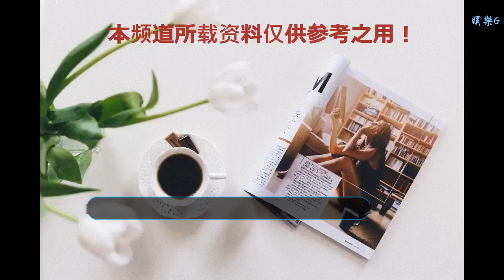《神龍訣之千年靈狐》定檔 1月29日看美艷小靈狐尋龍伏妖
谢谢！

      原標題：《神龍訣之千年靈狐》定檔 1月29日看美艷小靈狐尋龍伏妖
            　　今日，愛奇藝云騰計劃網絡大電影《神龍訣之千年靈狐》正式定檔1月29日愛奇藝VIP會員獨家上線。影片先導預告及定檔海報同步曝光，三界危機開啟，一場狐族、人類與魔族之間的驚世大戰一觸即發。
龍狐攜手大戰魔族 生死對抗懸念迭起

影片《神龍訣之千年靈狐》改編自網絡作家林落落的原著小說《我家有個狐仙守護神》，是今年愛奇藝云騰計劃重推的IP作品之一。制片方牧影團隊提煉出原小說中的“守護”主題，強化男女主人公人妖殊途的情感沖突。以喜劇為基調融入玄幻和動作元素，以詼諧諷刺手法，展開人性善惡及欲望的探討。
在今日曝光的先導預告中，三界風云突變，危機四起。魔族首領“混沌”為達到鞏固肉身，一統三界的目的，帶領眾妖入侵青丘國，殺死狐族守護真龍并意欲奪取龍丹。美麗的小祭司夏幽臨危受命，到人間尋找轉世真龍，并與書生冷之言、左少爺、捉妖師修染等人間志士攜手對抗魔族。究竟狐妖夏幽能否在人間找到轉世真龍的肉身；真龍靈狐又能否攜手斗敗魔族拯救三界？預告片懸念迭起，讓人充滿期待。
顏值聚集眾妖傾城 爆丸小子領銜帥氣男團

很多觀眾都對“聶小倩”、“小青”這樣的銀幕角色念念不忘。在《神龍訣之千年靈狐》中，同樣有一批顏值“傾城”的小妖。片中，在業內有“小劉濤”之稱的內地青年女演員周思竹飾演了長相甜美可人，性情活潑、性格剛毅的小狐妖夏幽。出演過《青春期》、《我愿意》等片的演員王夢婷飾演大反派混沌。此外，周越飾演的紫貂、劉子嫣飾演的白骨精、汪筠妍飾演的貓妖，每一個角色都各有美麗，成為影片中一道令人無法忽視的顏值風景線。
男主演陣容同樣亮眼。飾演冷公子的王成曾是著名童星，因出演《爆丸小子》中的周毅火而走紅，成為90后、00后童年的一代男神。飾演捉妖師修染的劉文瀚是著名主持人、演員，主持過《最佳現場》、《音樂風云榜》、《全民星任務》等多檔娛樂節目，曾主演《來自海洋的你》等電視劇。飾演左少爺的朱羲倫是“開心麻花”的成員之一，參演過《夏洛特煩惱》、《致青春兄弟篇2》等作品。此外，陳可辛《三分鐘》的小演員郭唐維也在本片有精彩表現。
實力主創團隊匠心打造 炫酷特效打造奇幻三界

影片主創班底強勁。監制高雄杰，是中央戲劇學院電影電視系教授，博士生導師，中國電影家協會、中國電視藝術家協會會員，編劇、導演的電影作品有《王良的理想》、《滴血飛箭》、《孟二冬》、《姐妹兄弟》、《黑白對抗》等多部，曾榮獲多項國內外電影節殊榮。青年導演唐皓創作過多部優秀作品，其中《還沒開口說愛你》和《復仇女神》分別獲得過FIT青年電影展創投會和美國電影協會劇本工坊的劇本大獎。
影片重金邀請了曾參與院線電影《動物世界》、《流浪地球》等大片特效制作的游藝幻彩打造特效場面。在精益求精的制作之下，片中金光四射，穿行云端的守護真龍；跟隨小狐妖夏幽漫天飄落的粉色花瓣雨；熒光閃閃，暗藏殺機的黑蝴蝶；捉妖師修染和群妖幻化萬千的驚人法術，每一個特效場面都極具想象力和視覺美感，這些特效共同為觀眾打造出一幅幅美輪美奐又古香古色的三界場景。
據悉，影片由愛奇藝文學、牧影映畫出品，華夏天空小說網、上海易洽文化傳媒有限公司、浙江黎叢影視文化有限公司、江西安源錦繡城文化產業有限公司、永康牧影映畫影視文化傳媒有限公司、南昌創新視線影視傳媒股份有限公司聯合出品。